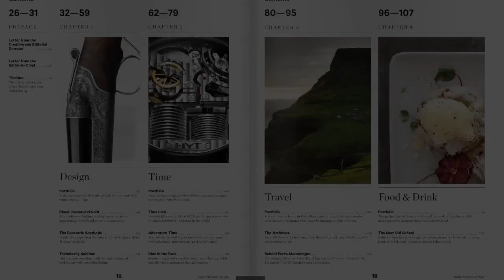3 must-have men's accessories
Robert Cribb speaks with Michael La Fave from Sharp Magazine's Book for Men to find out the top three must have men's accessories.